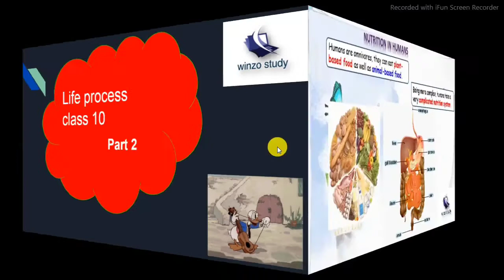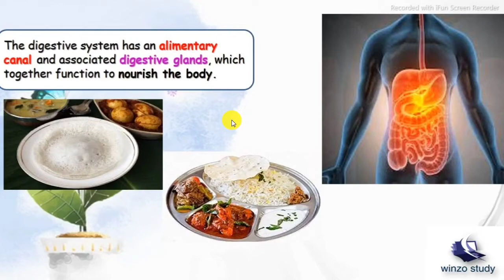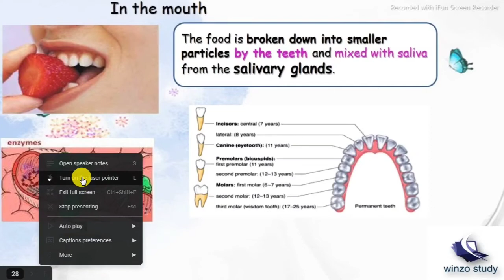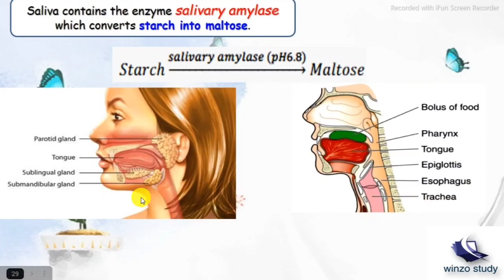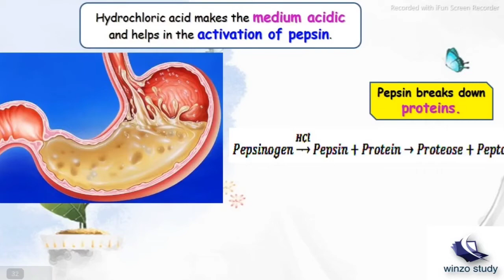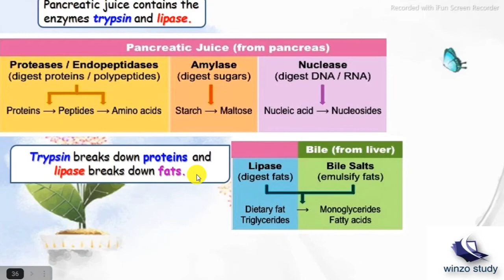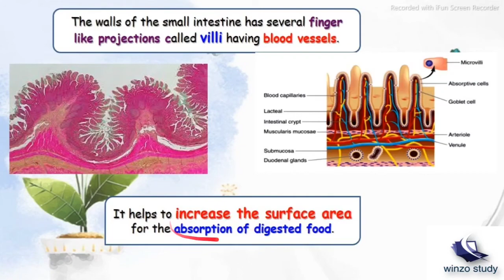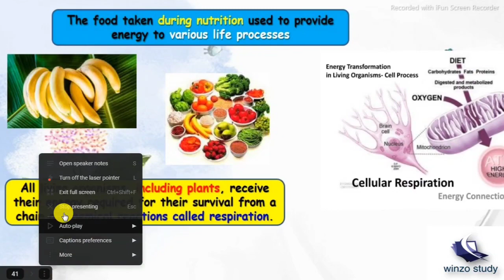LIFE PROCESS || CLASS 10|| DIGESTION|| PART 2||LATEST PATTERN||CBSE||NCERT||WINZO STUDY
hello students basically in this video we are going to deal with the life processes this is the part 2 video of the class 10th Biology chapter life processes and the next for other parts will be uploaded soon only on this channel.

 the CBSE has changed syllabus of class 10th student 2021 to 2022 we are making the videos on the new pattern latest style and the instruction provided by the CBSE.

I hope you like this video of first part if you like the video please do like subscribe and share our channel with your friend and family it gives us motivation to make more and more videos for you only.

what channel is one stop solution for class ninth and the class 10th CBSE ICSE.

join Telegram channel from the below link:-

team
WINZO study